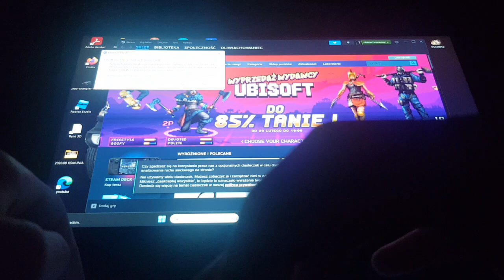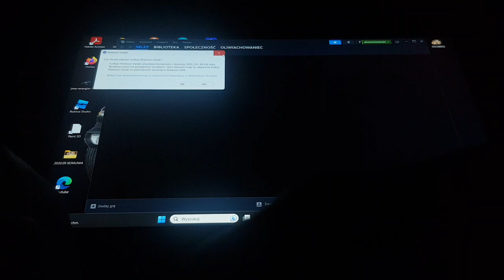Slime Rancher - Part 4